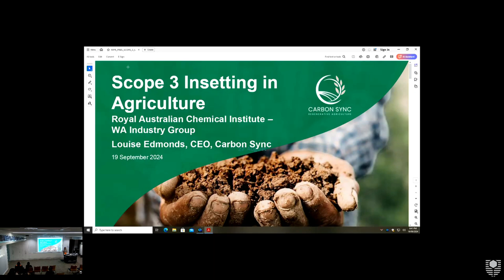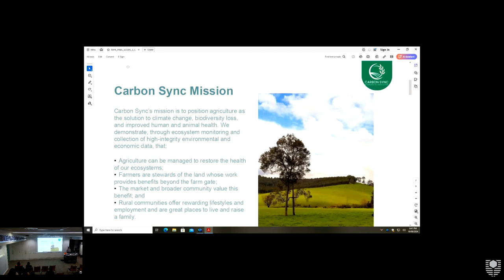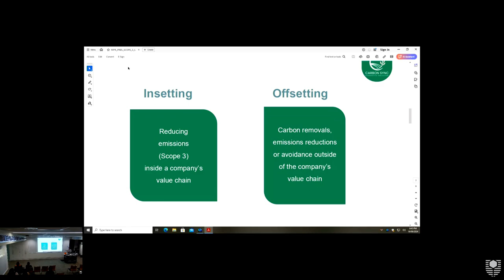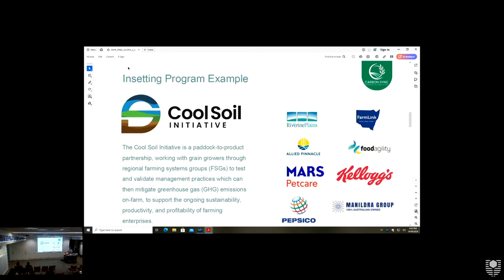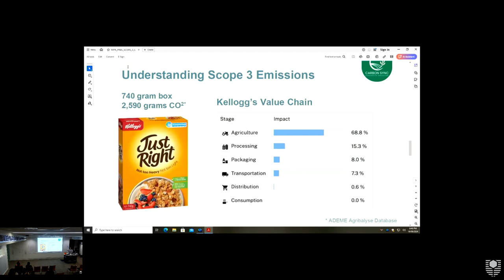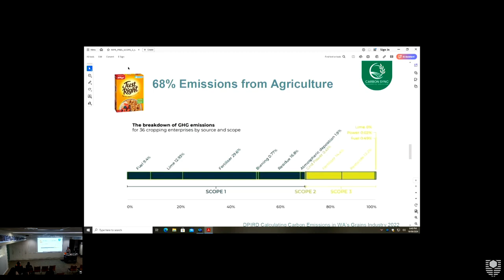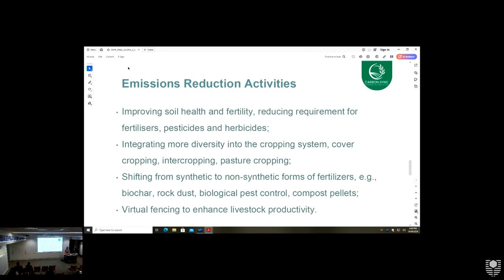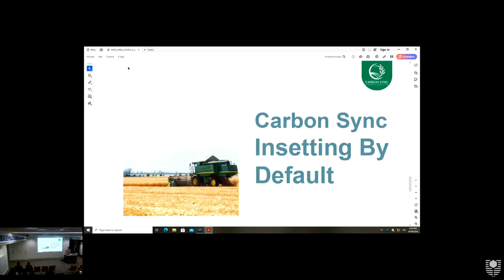Carbon Sync CEO speaking at Royal Australian Chemical Institute WA Event - Scope Three Insetting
In this presentation at the Royal Australian Chemical Institute WA Event in 2024, Louise Edmonds, CEO of Carbon Sync, explores the growing importance of Scope 3 insetting in agriculture. Louise contrasts offsetting—purchasing carbon credits from external projects—with insetting, which focuses on reducing emissions within a company's value chain.

Using the Cool Soil Initiative as an example, she demonstrates how insetting works by collaborating with grain growers to test and validate sustainable practices that reduce on-farm greenhouse gas emissions. She also references Kellogg's supply chain, explaining how 68% of the company’s emissions come from agriculture, underscoring the impact of Scope 3 emissions on major food producers.

Louise shares Carbon Sync’s insetting strategy, which includes improving soil health and fertility, increasing crop diversity, shifting to non-synthetic fertilisers, and deploying virtual fencing to reduce emissions. She explains how Carbon Sync measures greenhouse gas emissions annually, with full audits conducted every five years, ensuring accountability and transparency.

The presentation concludes by highlighting the powerful potential of insetting in agriculture—not only to reduce emissions but also to improve soil health, boost farm productivity, and create new revenue streams for farmers. Louise makes a compelling case for agricultural businesses to integrate insetting into their operations as part of a sustainable, profitable path forward.

Watch the full presentation to learn how Carbon Sync is leading the way in transforming agricultural supply chains through innovative carbon strategies.